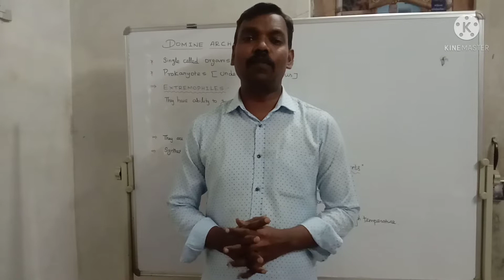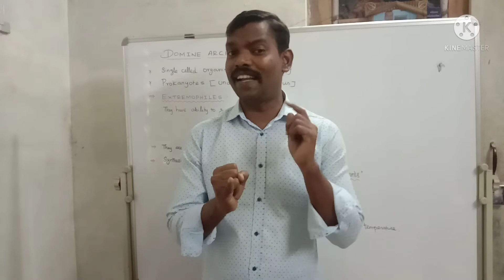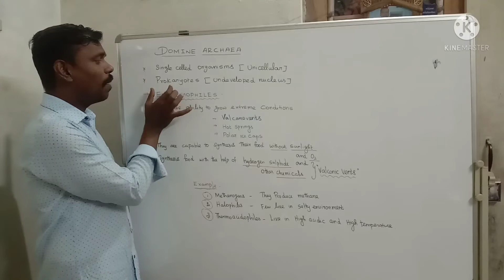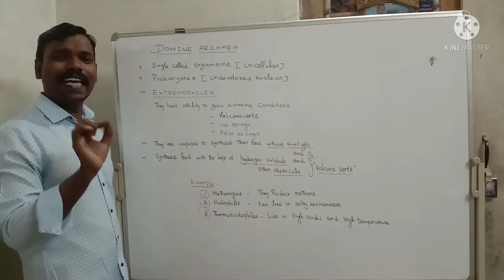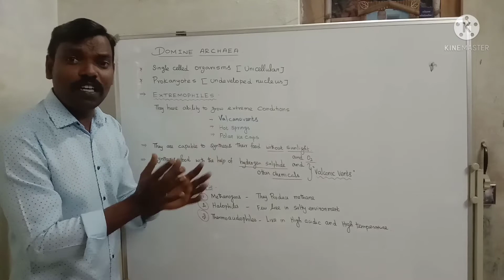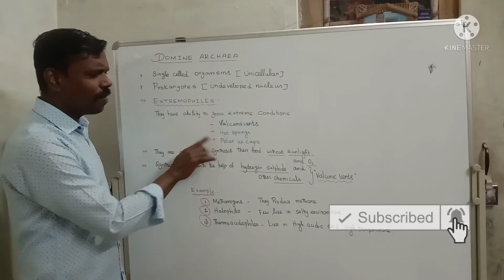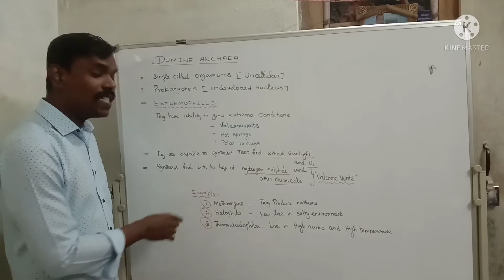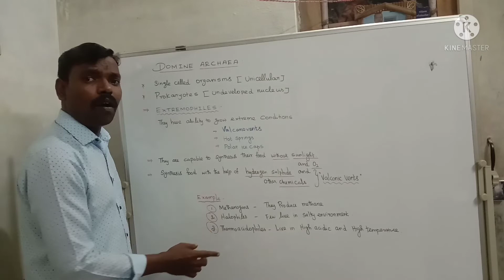XI-Bio-zoology. Three domains of life.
Domain Archaea